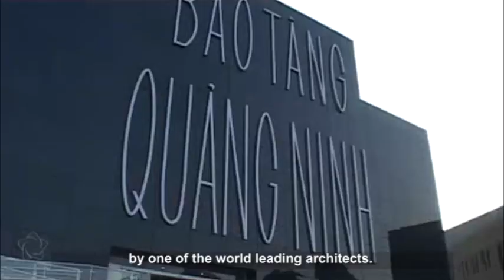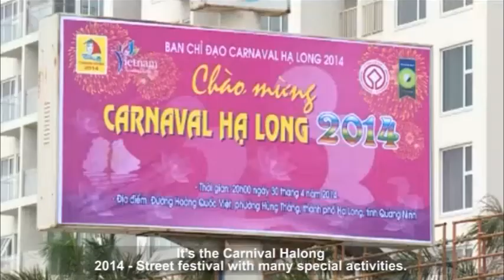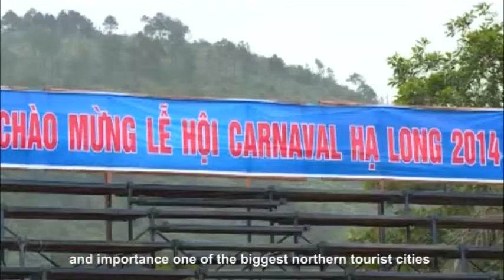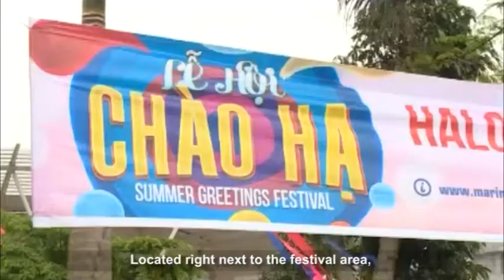Halong – Top famous tourist destinations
Halong Bay is located near Haiphong, the second largest city in the north. The city is located between Hanoi and Mong Cai international border gate, thereby having very favorable location with attractive tourist spots.